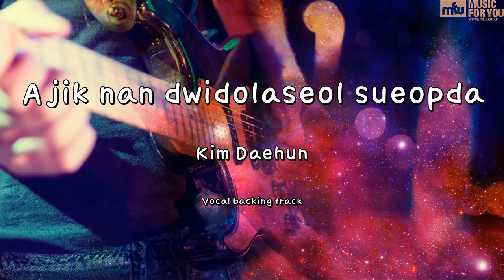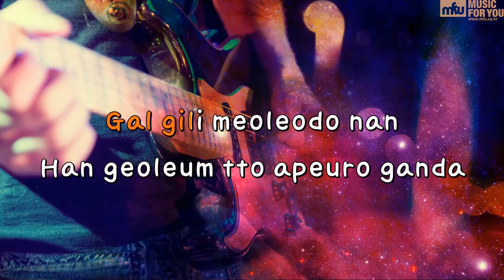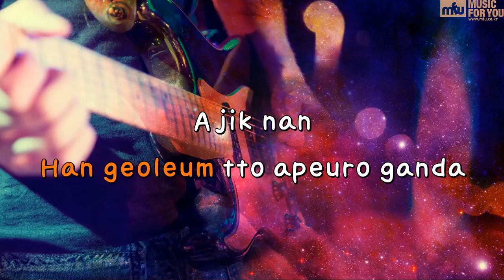Ajik nan dwidolaseol sueopda - Kim Daehun (Instrumental & Lyrics)